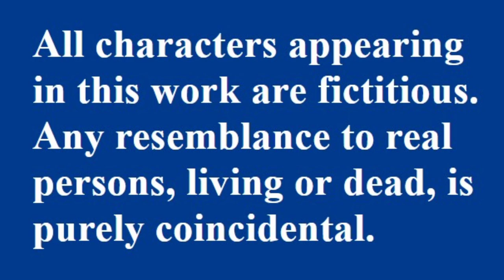GTA 5 Pakistan | Prime Minister in Our Showroom | GTA 5 Mods Pakistan